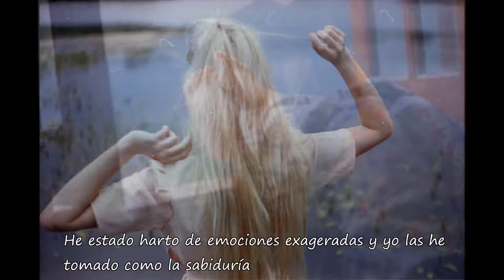Crywank Now I'm Sad Sub Español